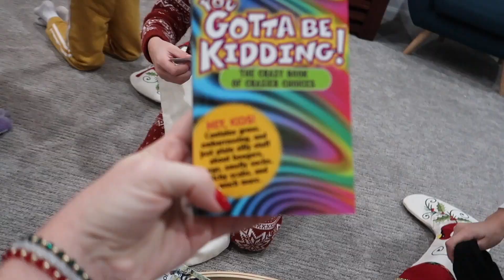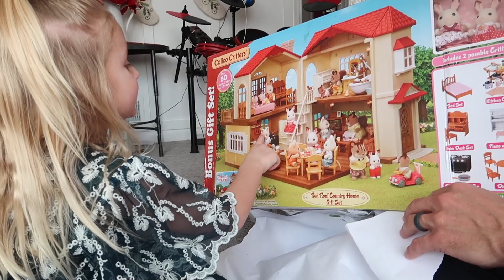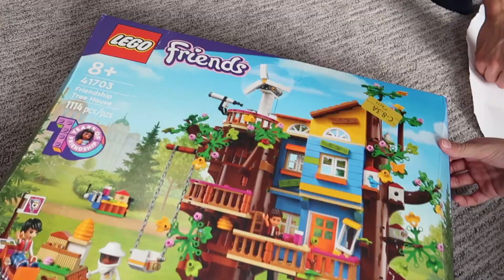2022 Christmas with our CREW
We had a wonderful and simple Christmas filled with family, food, church, and of course...some gifts.  Enjoy the enchantment!